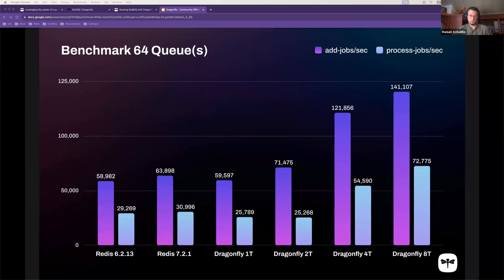Why Redis Bottlenecks BullMQ and How Dragonfly Overcomes It